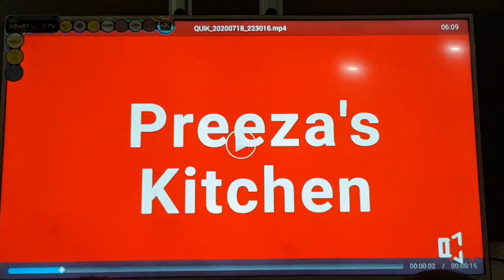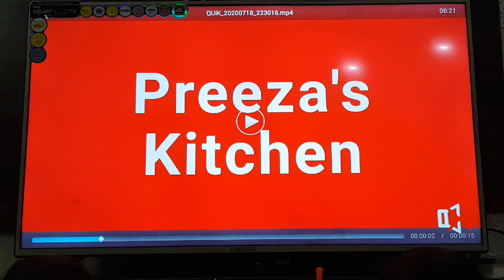Abdul salam VS Preeza Challenge || Preeza's Kitchen